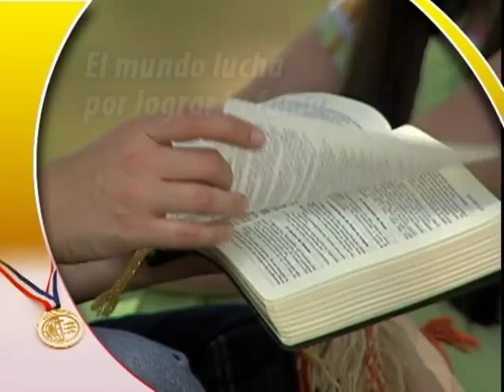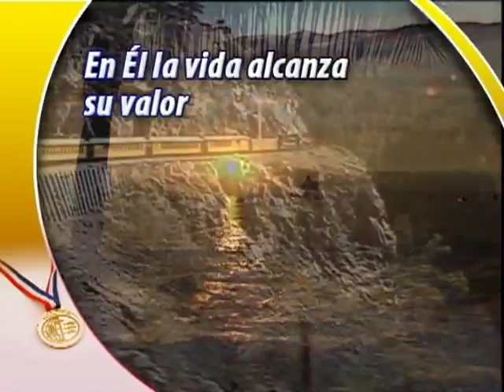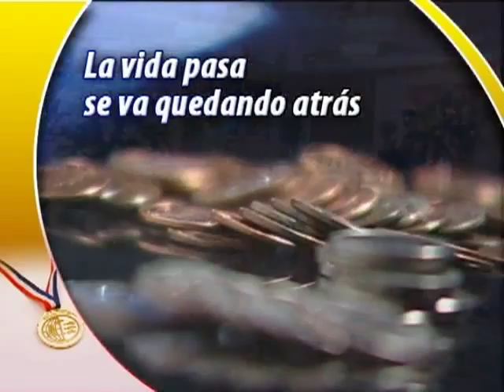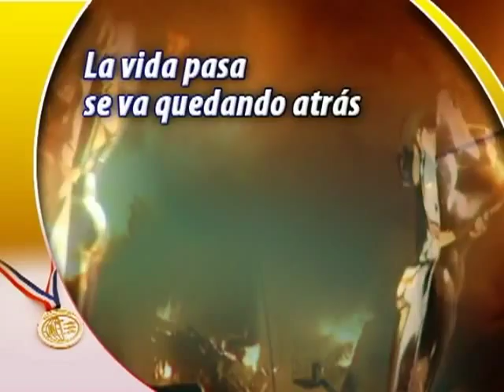09 Puede caer el Mundo Estoy en Paz | Vencedor cada día | DVD JA 2007 | Karaoke